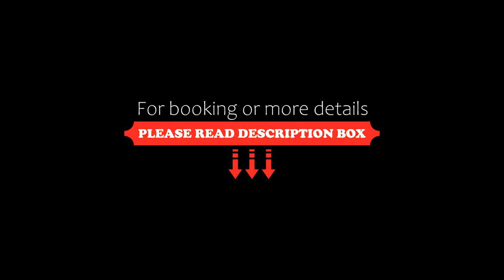Flamingo Residence, Antalya, Turkey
About Property:
You're eligible for a Genius discount at Flamingo Residence! To save at this property, all you have to do is sign in.
Offering a seasonal outdoor pool and mountain views, Flamingo Residence is located in Antalya, 2.6 km from the sea. Antalya Aquarium is 6 km away. Geyikbayiri climbing course is 15 km away. Free WiFi is featured throughout the property.
The accommodation has a dining area and seatin...
Property Type: Hotel
Address: Hurma Mah. 258 Sk. Flamingo Residence No:21, 07130 Antalya, Turkey
Searching For
1. Flamingo Residence - Antalya - Turkey
2. Flamingo Residence - Antalya - Turkey Address
3. Flamingo Residence - Antalya - Turkey Rooms
4. Flamingo Residence - Antalya - Turkey Amenities
5. Flamingo Residence - Antalya - Turkey Offers and Deals
Audio Credit:
Track Title: Subway Dreams
Artist: Dan Henig